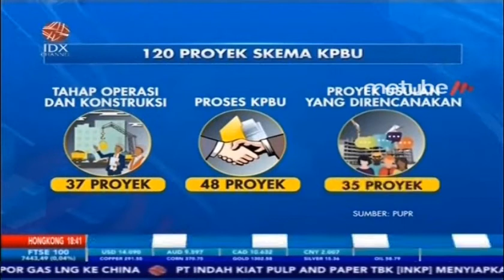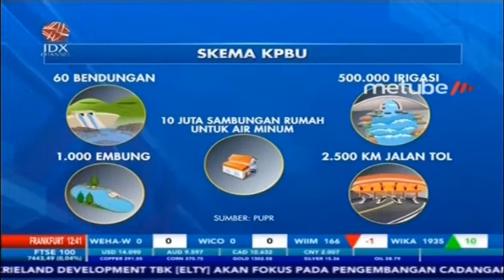KEMENTERIAN PUPR SEBUT ADA 120 PROYEK INFRASTRUKTUR DENGAN SEKAM KPBU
IDX CHANNEL - Kementerian Pekerjaan Umum dan Perumahan Rakyat mencatat terdapat 120 proyek infratstruktur yang sudah dilakukan menggunakan skema kerjasama pemerintah dengan badan usaha atau KPBU, skema ini di pandang tepat lantaran keterbatasan anggaran APBN yang dinilai tidak mampu membiayai seluruh proyek infrastruktur.